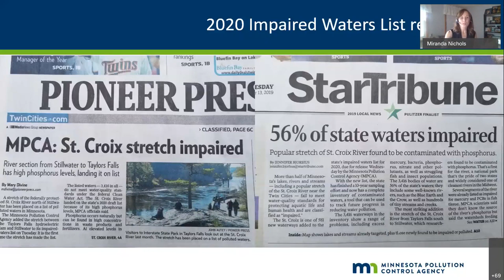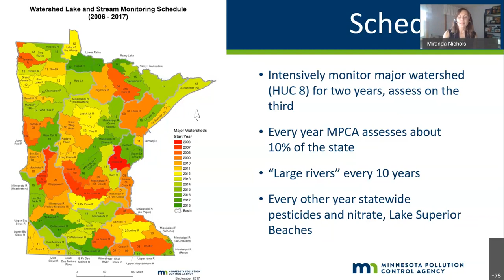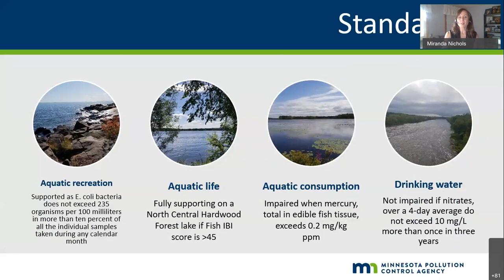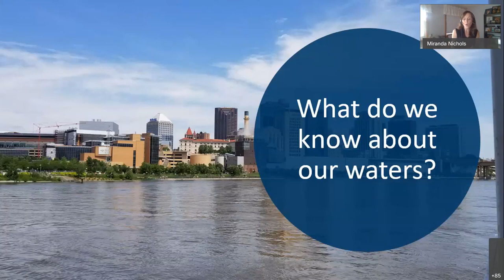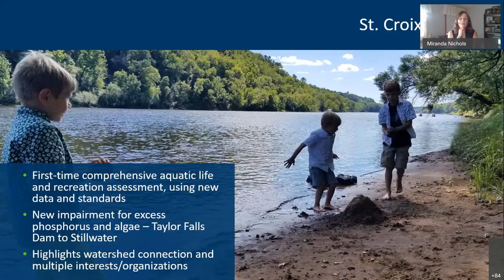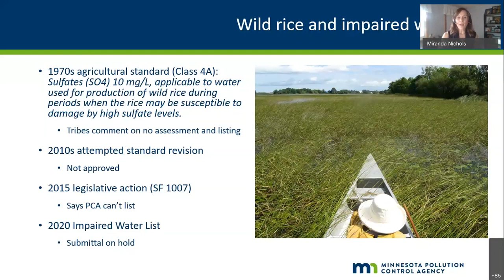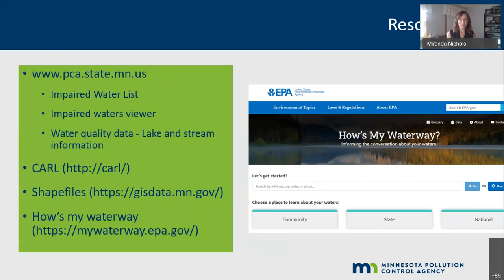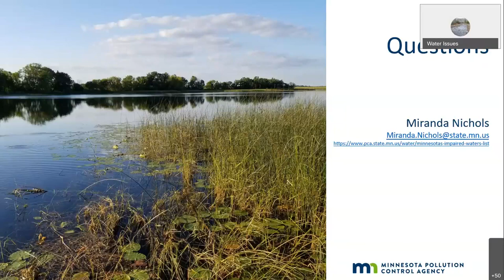Water Issues Talk 09-10-20 Impaired Waters Update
Miranda Nichols, Minnesota Pollution Control Agency